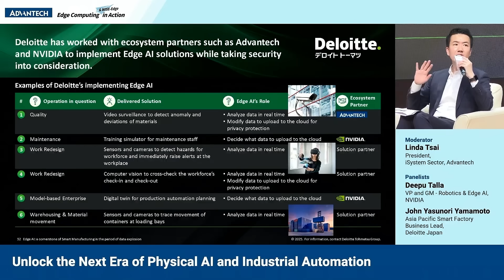Highlight : Unlock the Next Era of Physical AI and Industrial Automation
Advantech Conference 2025 in Computex｜Unlock the Next Era of Physical AI and Industrial Automation
【Moderator】Linda Tsai, President, iSystem Sector, Advantech
【Panelists】Deepu Talla, VP and GM - Robotics & Edge AI, NVIDIA | John Yasunori Yamamoto, Asia Pacific Smart Factory Business Lead, Deloitte Japan